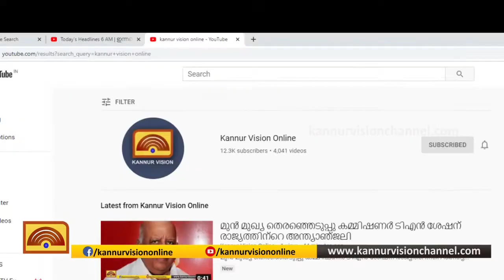മലയോര മേഖലിയിൽ ആശങ്കയുർത്തി 100 ലധികം കോവിഡ് രോഗികൾ